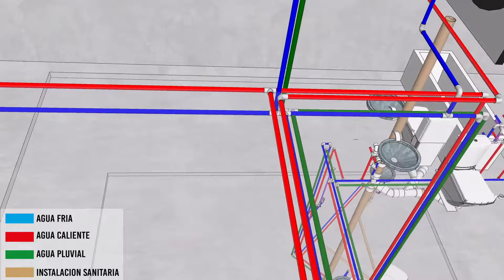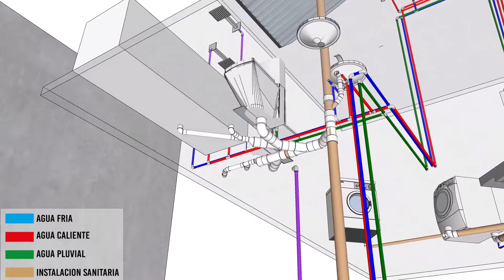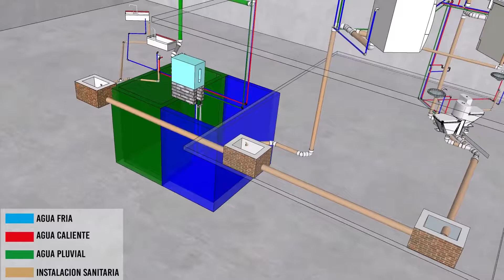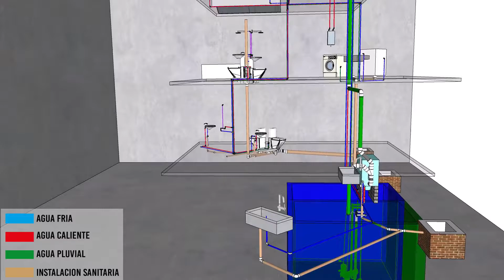Instalación hidraulica y sanitaria, ISOMETRICO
modelado de una casa de dos pisos, donde se muestra la instalacion hidraulica y sanitaria en 3d con el fin de tener una idea de como es que se hace este tipo de instalaciones.